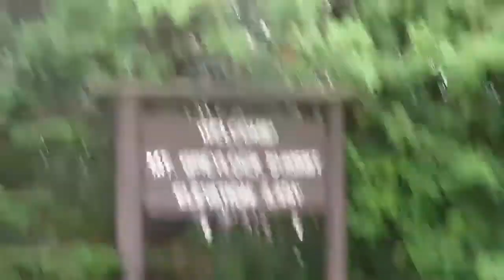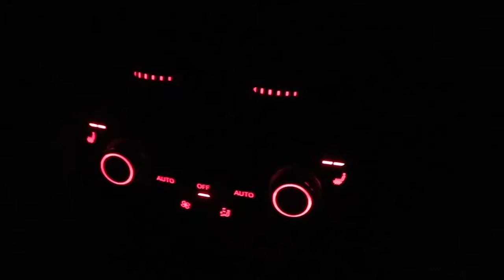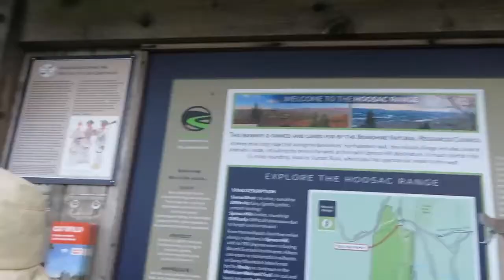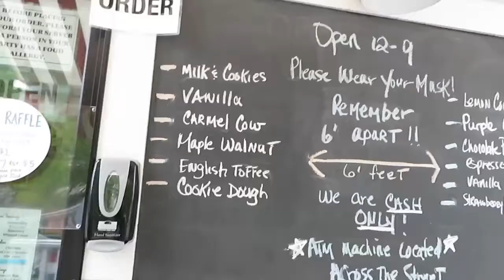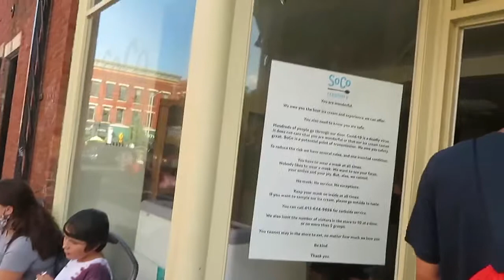Traveling to the Berkshires! / ft hiking and gooood food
Hi! Welcome to a quick little vlog of my vacation to the berkshires with my family. We travel to the western part of mass to go on some fun hiking adventures and just relax in nature! Tomorrow i move to dc for my sophomore year of college which is craaazy :) get ready for fun college vlogs !!

xx Maya :)